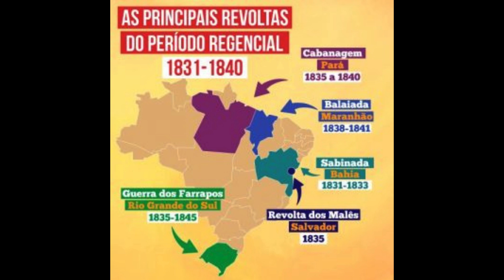SABINADA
A sabinada foi uma revolta que aconteceu na Bahia no período regencial. Essa revolta durou até 16 de março de 1838 sendo liderada  pelo médico, jornalista e revolucionário federalista Francisco Sabino Álvares da Rocha Vieira, daí veio o nome da Revolta Sabinada. Outro líder da revolta foi João Carneiro da Silva Rego, um advogado dono de muitas terras e escravos. João Carneiro, inclusive, foi nomeado vice-presidente da república fundada na Bahia no período da revolta. O objetivo da sabinada era instituir uma república baiana, mas só enquanto D. Pedro II não atingisse a maioridade legal para tornar-se imperador do Brasil.

Não esqueça de:
•Dá like no vídeo;
•E acione o sininho para receber notificações de vídeos novos.